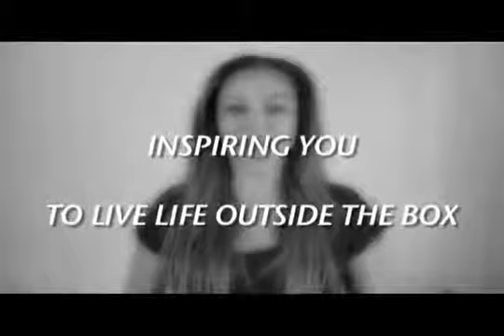# 4 Quality of a Successful Entrepreneur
Shereen describes the #4 Quality of a successful entrepreneur according to Jim Britt who once mentored Tony Robbins.